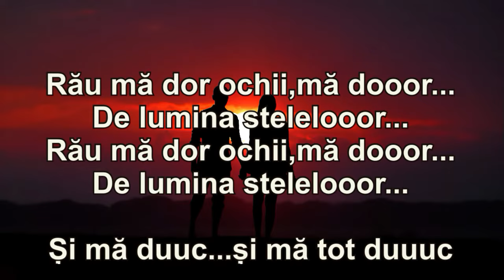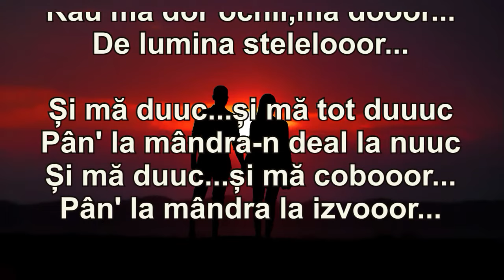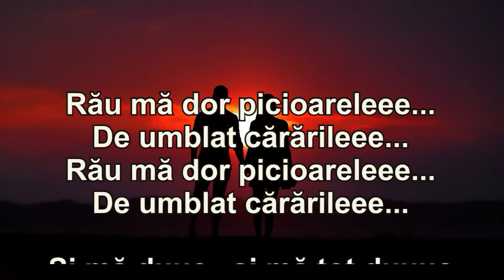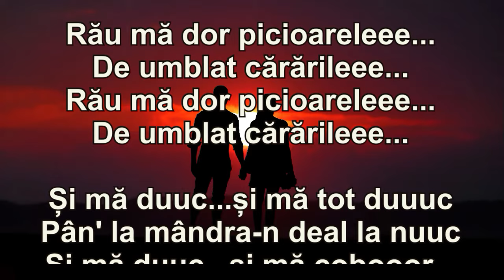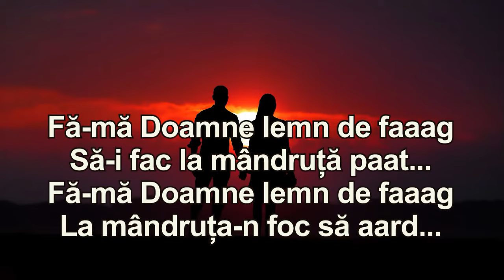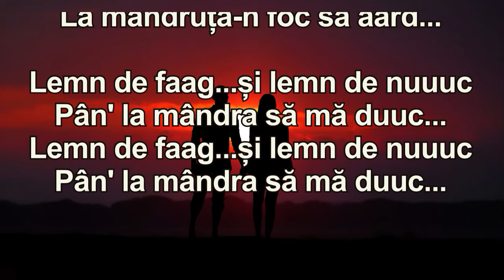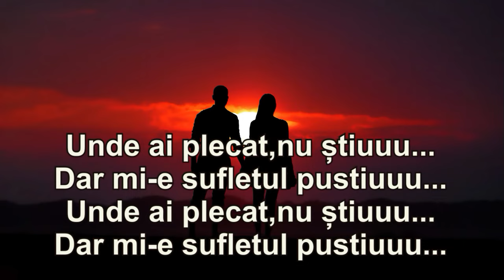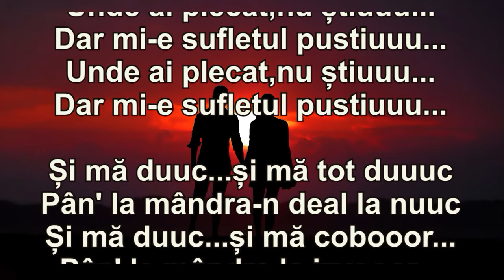Rau ma dor ochii ma dor - SIMPLU 2024 - Karaoke - Negativ - Versuri